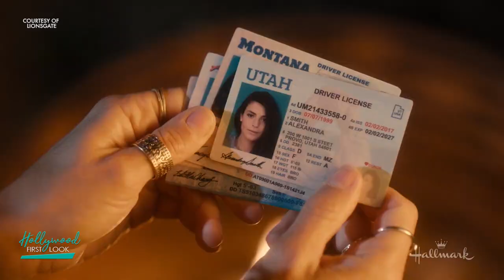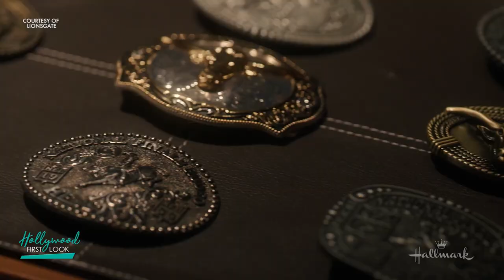RIDE (2023) | Beau Mirchoff, Sara Garcia, and Tiera Skovbye at the LA Premiere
Interviews with:
Beau Mirchoff
Sara Garcia
Tiera Skovbye

Follows the lives of the McMurrays as they struggle to keep their beloved ranch afloat.

Stars: Nancy Travis, Tiera Skovbye, Beau Mirchoff